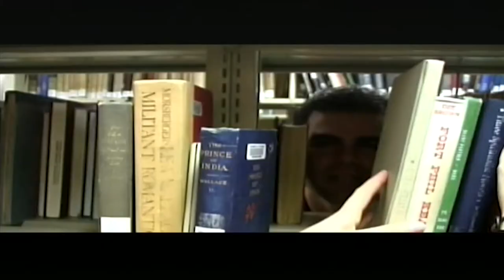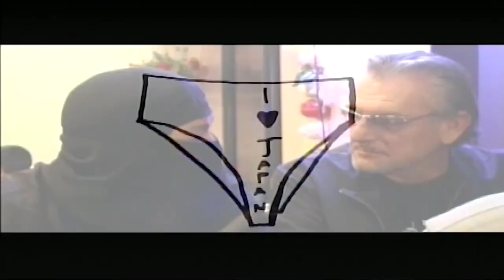GET RIPPED TV SHOW - FULL SEASON 1- Aired on WB in Tucson, Arizona 2004-2005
GET RIPPED TV SHOW - FULL SEASON 1

Chapters
0:00 "Episode 1 - Dirty Penn Oxx"
16:12 "Episode 2 - Chupacabra"
30:47 "Episode 3 - STD 2000: Mexican Terminator
45:44 "Episode 4 - Episode Boogie Man"
56:18 "Episode 5 - Day Off"
1:11:15 "Episode 6 - Get Raven"

Aired on WB (CW) in Tucson, Arizona 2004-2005

A True Masterpiece of Shhhhh...

Jim Ripped, Tooshie, and Antonio are a group of mercenaries tasked by Raven to solve numerous missions around Arizona...